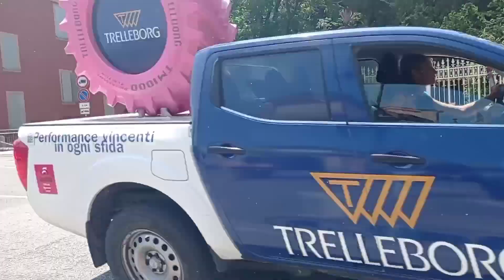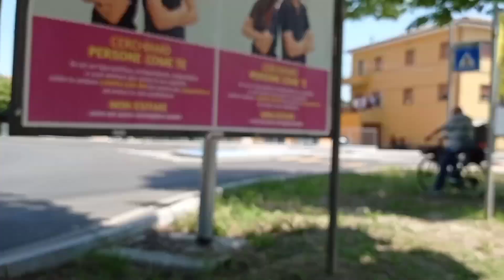Giro d'Italia 2022 San Giovanni in Persiceto BOLOGNA Part 1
Giro d'Italia 2022  Bologna Emilia Romagna